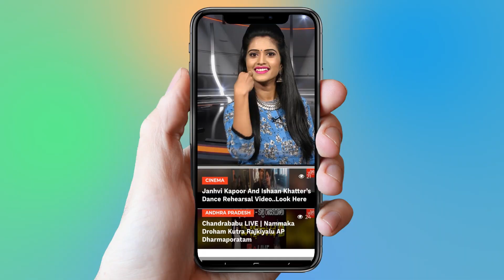Bigg Boss 2 Telugu | Anchor Shyamala About Bhanu And Kaushal Fight | YOYO Cine Talkies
Anchor Shyamala About Bhanu And Kaushal Fight.

Surabhi.